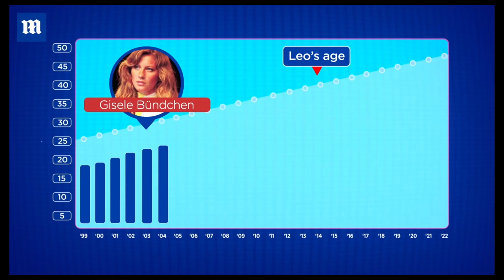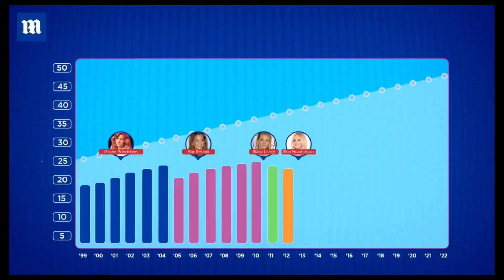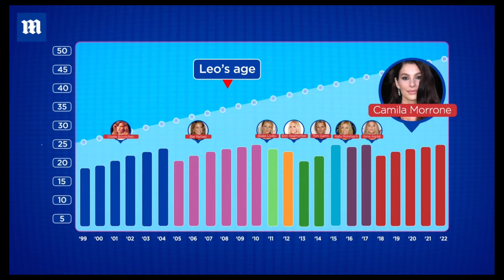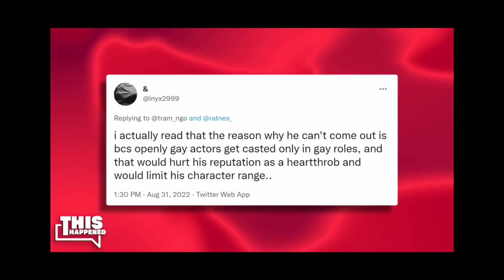Therapist Reacts to Leonardo DiCaprio's Dating History